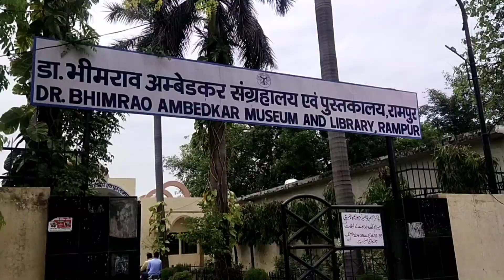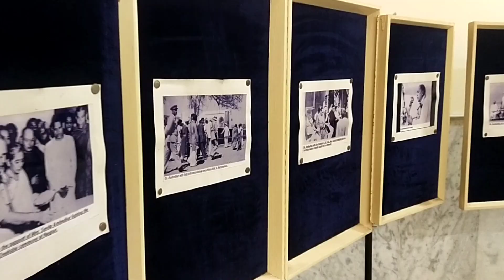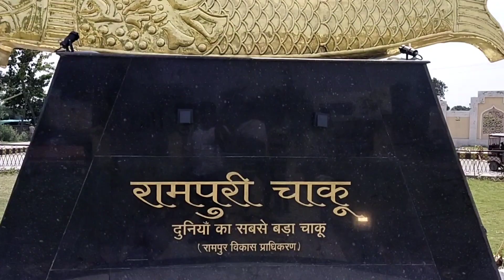Rampur Uttar Pradesh Journey